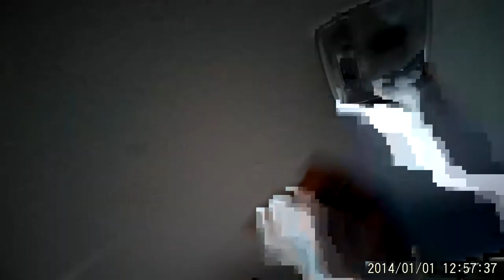Neurona Optic HD 1080P 2014 0101 125729 001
Neurona OpticHD 1080P